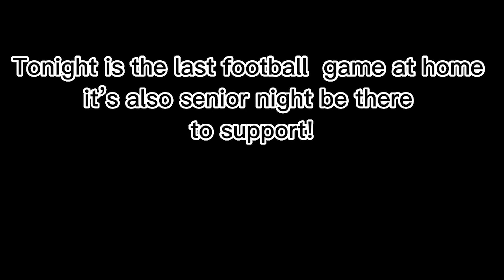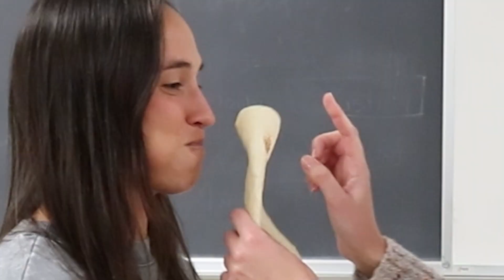Gales Wrap October 21st 2022